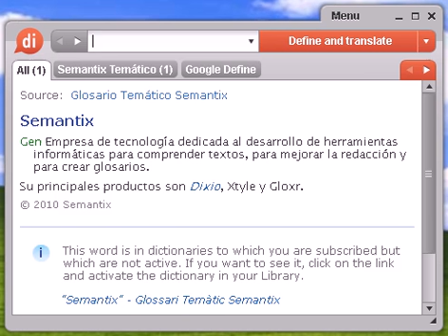Definición de transfigurar